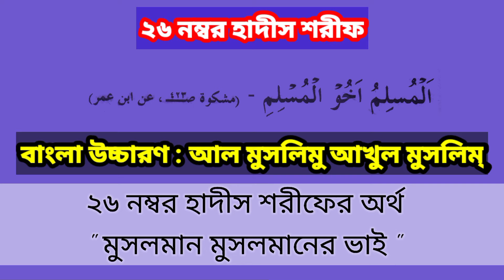২৬ নং হাদিস শরীফ | বাংলা উচ্চারণ | অর্থ সহ | খুব সহজে শিখুন | নূরানী পদ্ধতি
২৬ নং হাদিস শরীফ | বাংলা উচ্চারণ | অর্থ সহ | খুব সহজে শিখুন